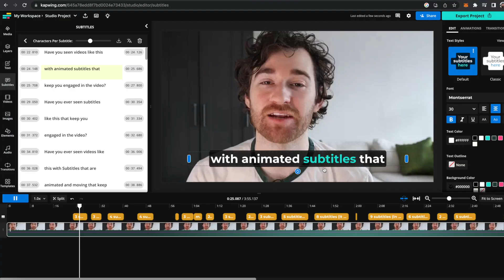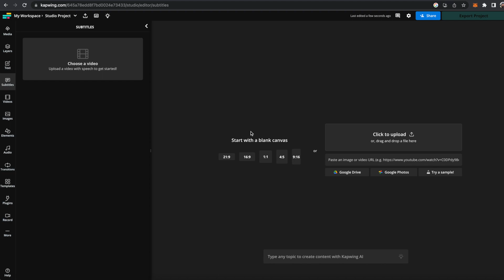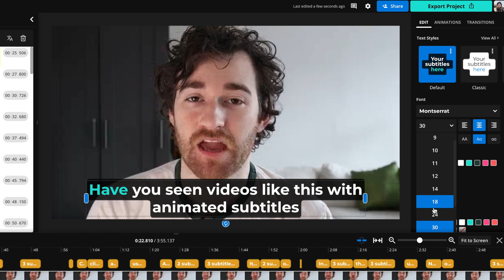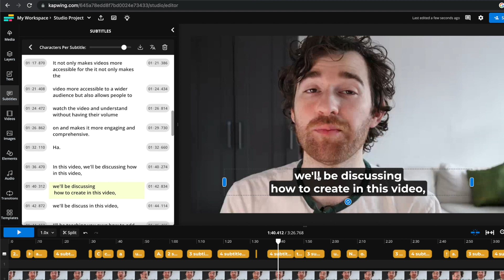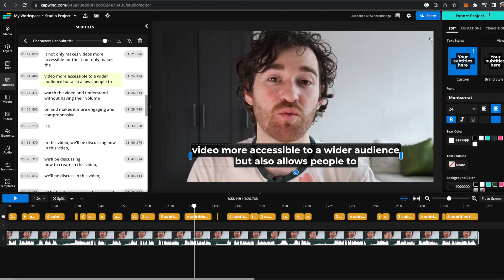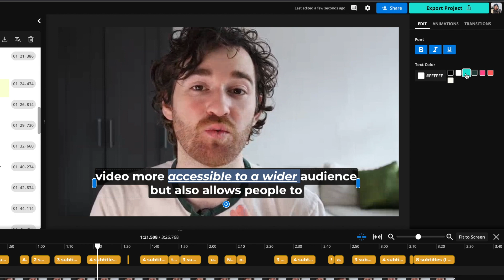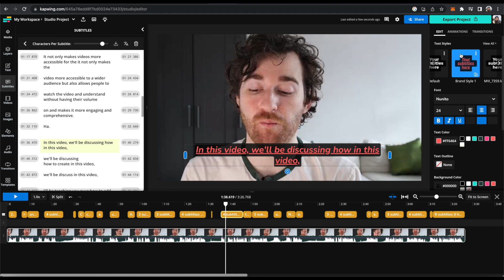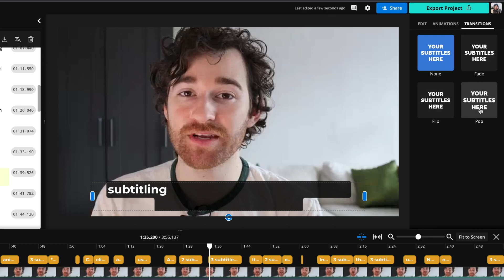How to Subtitle Videos with Kapwing in 2023 (Magic Animated Subtitles, Styling, Transcription)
Adding subtitles to videos can increase accessibility of videos, allow people to watch videos without volume, and increase engagement and comprehension. Now with Kapwing's Magic Subtitles tool, AI can automatically animate subtitles for you in just a few minutes! Not only can you auto-generate subtitles, but you can also animate them in just a couple clicks without any animation or editing experience. Today, we go over all that you can do within the Kapwing subtitler in 2023.

0:00 What are animated moving subtitles and why they’re important
0:55 How to add subtitles to a video automatically using Kapwing
1:30 How to generated subtitles automatically with Magic Subtitles in Kapwing
2:21 How to edit text from automatic Magic subtitles in Kapwing merging subtitles, creating new subtitles, editing timing)
2:39 How to edit the amount of words on screen automatically
3:12 How to split one subtitle into two, and merge two subtitles into one
4:21 How to add a new subtitle
4:54 How to change the length and timing of subtitles
5:33 How to download the subtitle transcript (SRT, VTT, TXT)
6:05 How to edit subtitle styles
6:27 How to do inline style edits (edit styles for specific words in a subtitle)
7:15 How to create your own Text Style Preset using Brand Kit
8:53 How to add animations to your subtitles (Color, Highlight, Reveal, Bounce)
9:57 How to add transitions to your subtitles (Fade in/out, Pop)
10:37 Exporting your video and outro